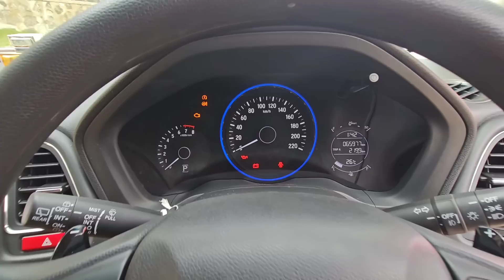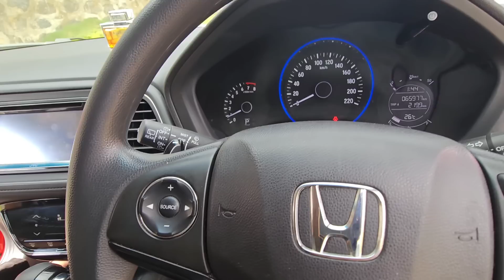dijual Honda HRV E CVT up to Mugen style by Atmajaya Motor Malang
bismillah
terima kasih banyak atas semua dukungan teman2 sahabat atmajaya motor lovers sekalian di manapun anda berada, semoga kita semua selalu sehat dan penuh berkah.amin
*Untuk Stock yang lain bisa cek di update stock youtube tanggal terbaru.

*silahkan hub admin kami di nomor tlp di bawah

video ini merupakan video keadaan unit yang kami jual. apabila berminat mau melakukan transaksi mohon hub admin di :
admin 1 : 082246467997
admin 2 : 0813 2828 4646
Admin 3 : 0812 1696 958
* Pelayanan pengiriman mobil dengan truck Towing Resmi Car Carier hub nomor :
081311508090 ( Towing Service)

*info kendaraan Sbb :
merk / type : Honda HRV E CVT
tahun / bbm : 2015 bensin 1.5
masa pajak / PKB : 08.23 PKB 4jt an
Harga : 237jt Nego

*bisa WA dan tlp 24jam , jika tidak direspon mungkin kami sedang istirahat dan silahkan tinggalkan pesan WA.
*pembelian dapat dilakukan dengan cara Cash ,tukar tambah maupun kredit.
*pengiriman barang bisa di bantu ke seluruh indonesia.
alamat lengkap Atmajaya Motor jl kodya no desa TEGALWERU kec dau kab malang
*Google maps BURSA MOBIL BEKAS ATMAJAYA MOTOR

*hati-hati terhadap penipuan yang mengatasnamakan Atmajaya Motor,  rek Sah hanya atas nama Afiat Ongky P